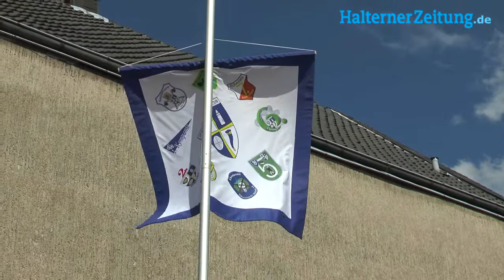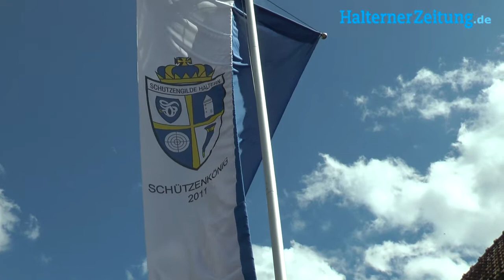Sammlung für Legionsadler beim Gilde Schützenfest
Auf dem römischen Kriegsschiff Victoria fuhren die ehemaligen Könige der Schützengilde Haltern am Samstag 8.6.2019 auf den Alten Markt zur Rückgabe des Schützenvogels